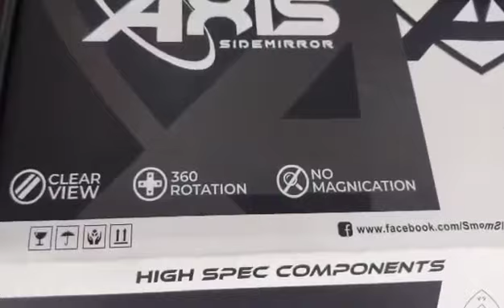Ganda nito sa motor mo💯👍🏻smokaxissidemirror